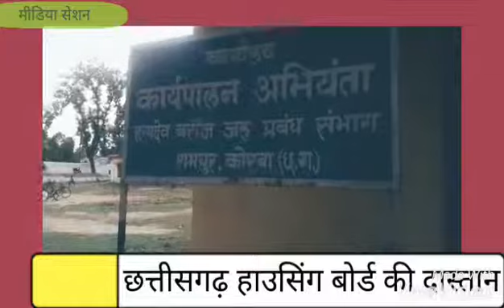हाउसिंग बोर्ड की सफलता EXCLUSIVE report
मीडिया सेशन छत्तीसगढ़ विशेष रिपोर्ट चीफ एडिटर सुरेशचंद रोहरा